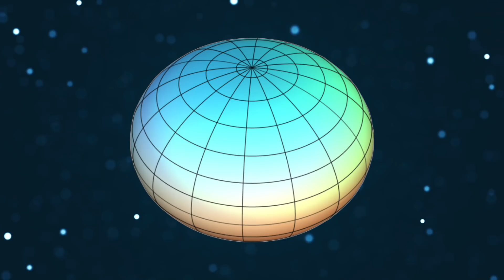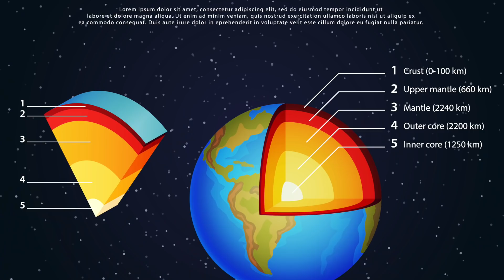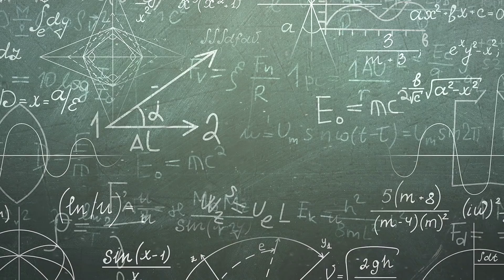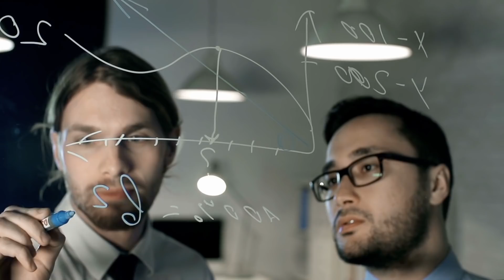What Would Happen If We Dug a Hole All the Way to the Other Side of the Earth?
Who has not asked themselves this question before? What would happen if you dug a hole right under your own feet straight through the centre of the earth to the other side? What would we encounter down there, is this even technically possible and where would we come out again?